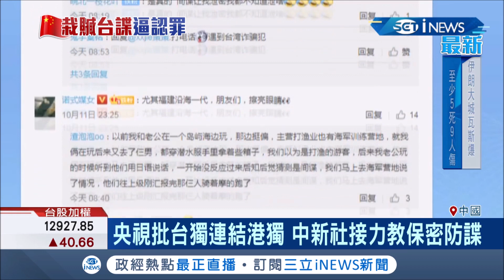隨便找人冠罪名成"台獨骨幹"?央視批台獨勾結港獨 中國新聞網更接力教你怎麼辨識"間諜" │記者 周寧 李維庭│【國際局勢。先知道】20201011│三立iNEWS